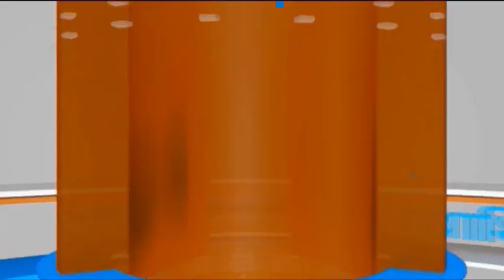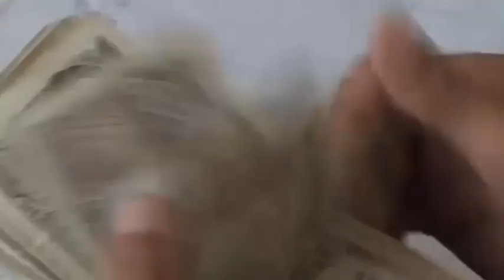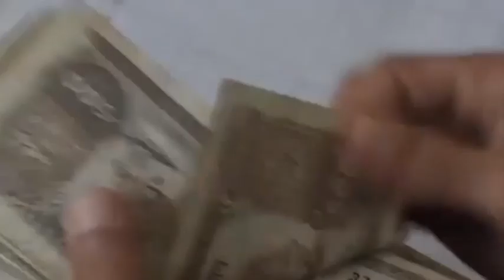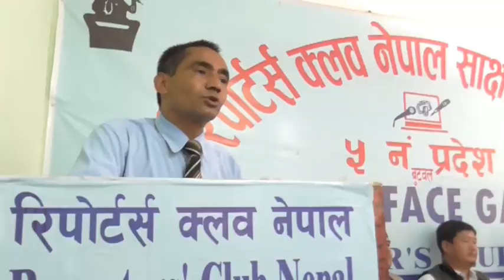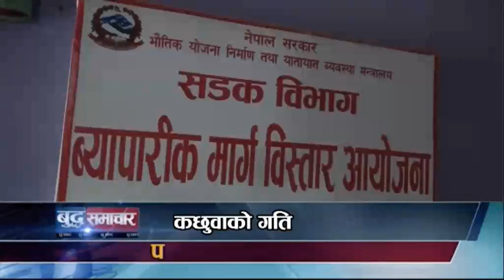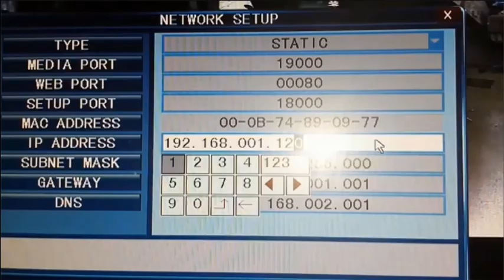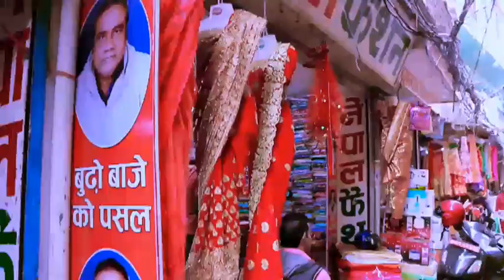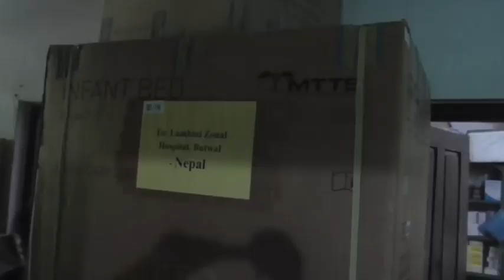बुद्ध समाचार || 2075 Ashar 32 PM || Buddha TV